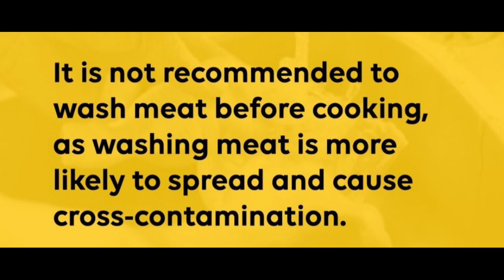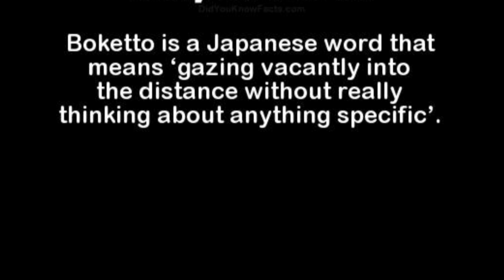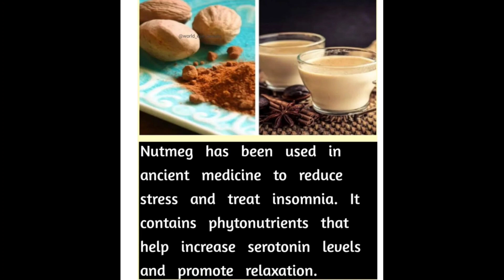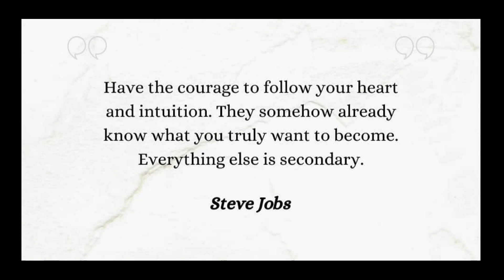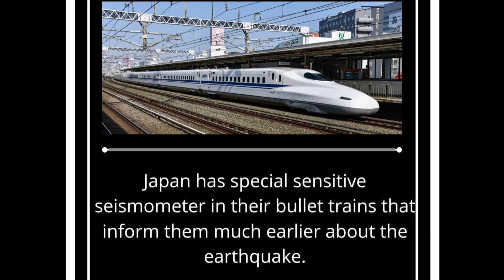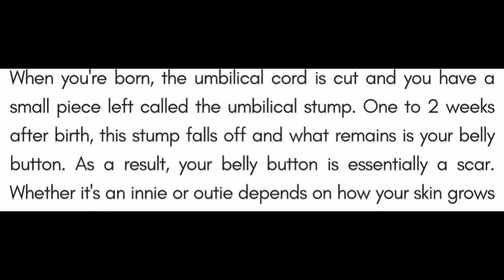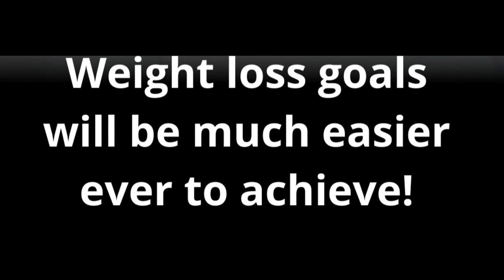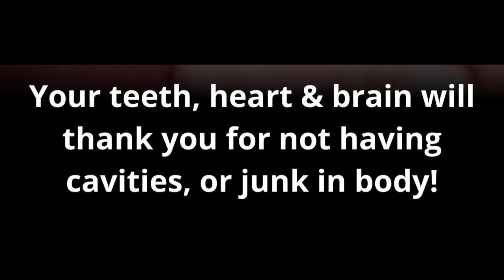Interesting Facts you should know #1561 // Facts All Day